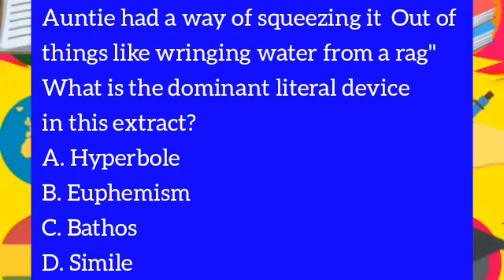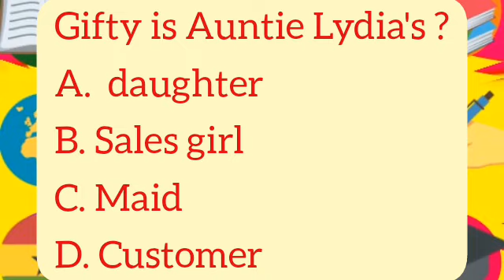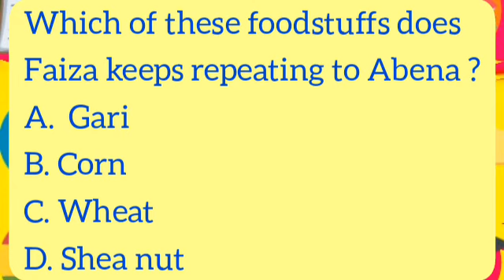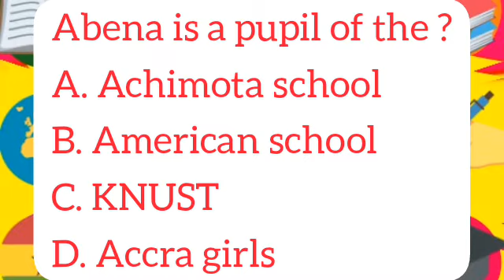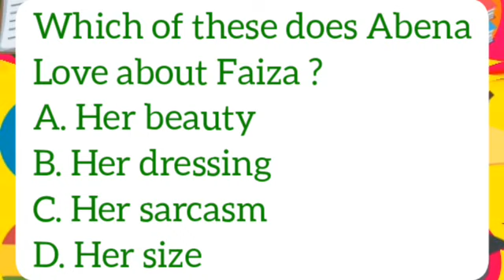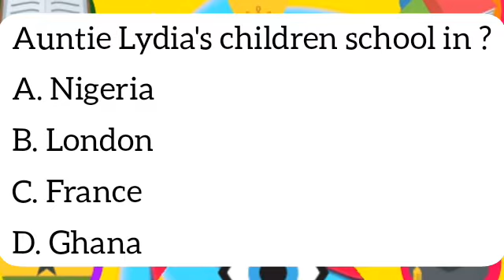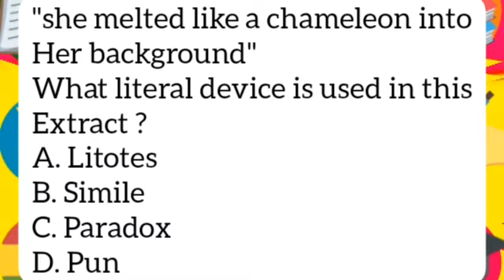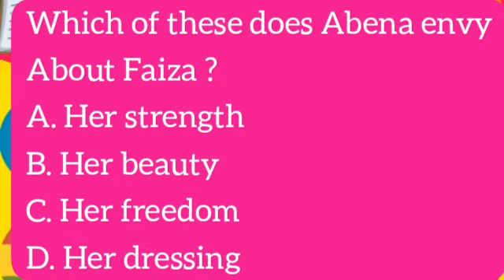the Kaya girl - mamle wolo (questions and answers) chapter 2